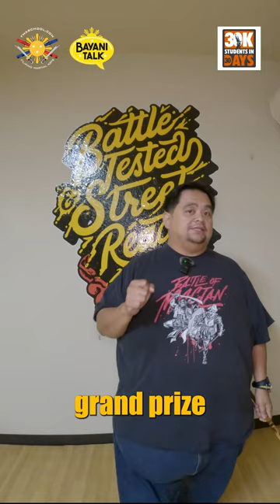Don’t Miss Our Filipino Martial Arts Open House in Riverside! 🥋